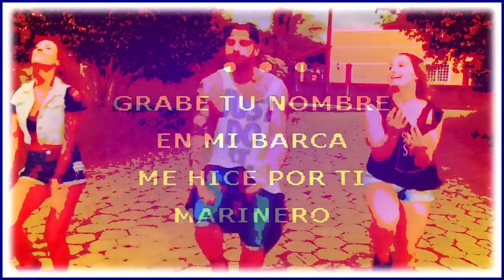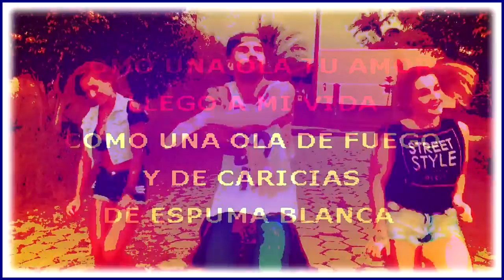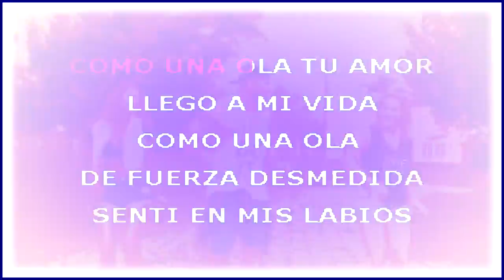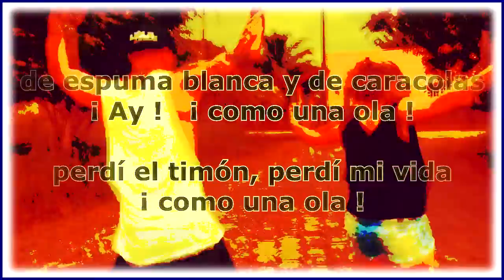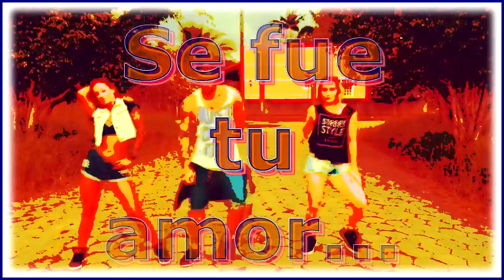COMO UNA OLA (REMIX). LOS PANCHOS, DÚO JAM Y ROCÍO JURADO. (1981). (DIVERCANTA)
VIDEOKARAOKE CON IMÁGENES EDITADAS Y SINCRONIZADAS.
LOS PANCHOS, ROCÍO JURADO Y EL DÚO JAM CANTANDO JUNTOS

COMO UNA OLA
Grabé tu nombre en mi barca, me hice por ti marinero
Para cruzar los mares surcando los deseos
Fui tan feliz en tus brazos, fui tan feliz en tu puerto
Que el corazón quedó preso de tu cuerpo y de tu piel

Como una ola tu amor llegó a mi vida
Como una ola de fuego y de caricias
De espuma blanca y rumor de caracolas
Como una ola

Y yo quedé prendida a tu tormenta
Perdí el timón sin darme apenas cuenta
Como una ola tu amor creció
Como una ola

Bajé del cielo una estrella en el hueco de mis manos
Y la prendí a tu cuello cuando te dije "te amo"
Pero al mirarte a los ojos vi una luz de desencanto
Me avergoncé de mi estrella y llorando me dormí

Como una ola de fuerza desmedida
Sentí en mis labios tus labios de amapola
Como una ola

Y me escapé contigo mar adentro
Sin escuchar las voces en el viento
Como una ola se fue tu amor
Como una ola

Como una ola